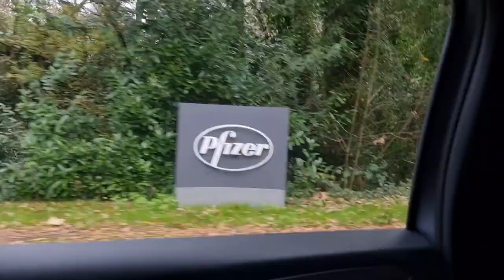Inside Pfizer Headquarters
A guided tour of Pfizer's nearly deserted UK headquarters in Walton Oaks, Surrey. Dr Heiko Khoo provides his response in light of the experience. A collaborative production with @ResistanceGB.

Friday 19th November 2021. Public interest journalism.

A place for live streams, protest footage and analysis of the esoteric and occult symbolism which purveys the mainstream media and enslaves our world.